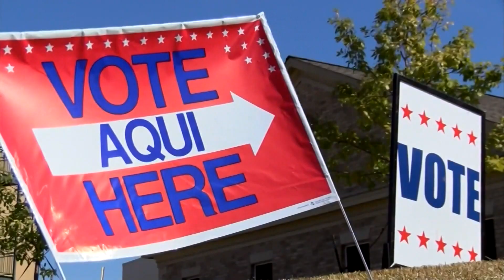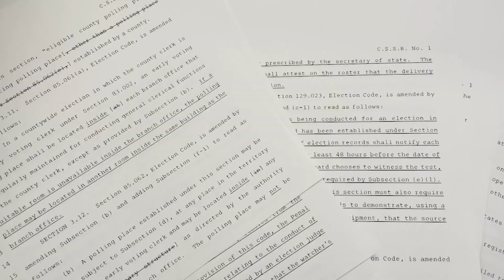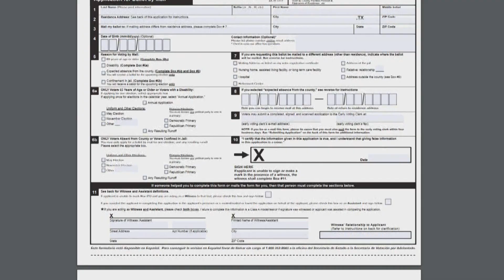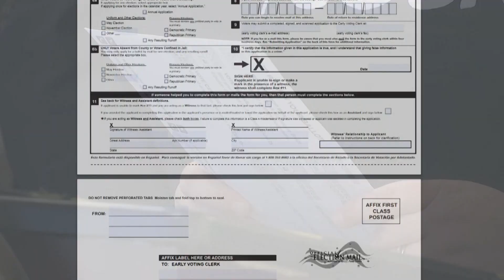State of Texas – ‘We did all that we could do’ Republicans overcome delays by Democrats to pass elec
Elections Bill – After months of delays, highlighted by two quorum-busting walkouts by Democrats, lawmakers in the Texas House pass the contentious elections bill.  Debate started off with tensions – leading to a plea from Speaker Phelan for members not to avoid using the word “racism” while discussing the bill.  Monica Madden reports on the heated battle in the House. The vote comes in the same week that Congress passed the John Lewis Act, federal legislation aimed at blunting the effect of Republican-led efforts to tighten state voting rules.